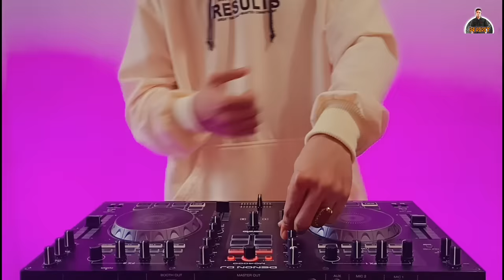DJ MARHABAN YA RAMADHAN REMIX FULL BASS 2022 | RAMADHAN TIBA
Hallo Bosku Dukung Terus Channel ini Ya

Judul : Marhaban Ya Ramadhan
Artis : Haddad Alwi Ft. Anti
Remixer : DJ DIDIT Ft. Editra Tamba

🎶 Lirik Lagu Marhaban Ya Ramadhan 🎶

Marhaban Ya Syahro Ramadhan Ya Syahro Syiam

Selamat datang Ramadhan, bulan penuh ampunan

Selamat datang Ramadhan, bulan penuh ganjaran

Mari kita menyambut dengan hati gembira

Mari kita menyambut dengan hati bahagia